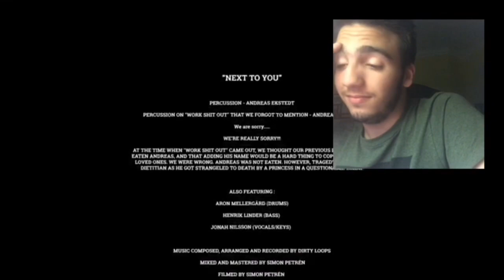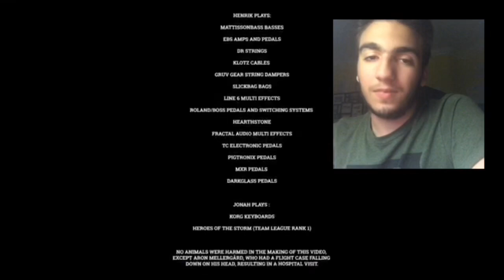Drummer reacts to (Next To You by Dirty Loops) this was fire!!🔥